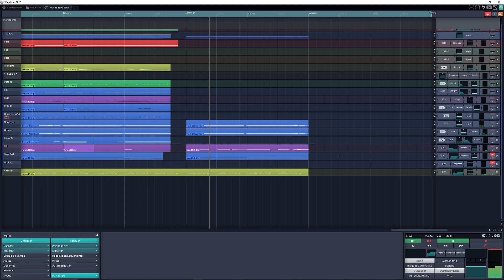Jemyx - Appy - 7mo Lugar - Waveform Challenge (Playthrough)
👁️ ENCUÉNTRAME
Página Web Oficial En el 7mo lugar tenemos a Jemyx con su track "Appy" del Waveform Challenge.